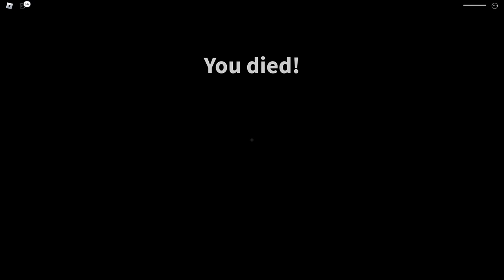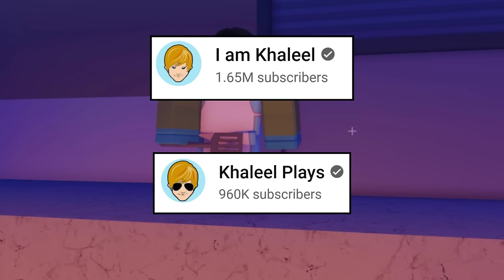I KILL LADY LUCY - Field Trip Z In ROBLOX | Khaleel and Motu Gameplay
I am Khaleel Present : Field Trip Z Part 1 Gaming Commentary In Hindi Urdu Audio.
Field Trip Z is a story game about a group of students who visit a high school. During their time at the Robloxian High Schools, signs of peculiarities occur as the school’s schedule begins to change and military trucks have patrolled the area more frequently. As a storm rolls over, the students slowly witness what will become a terrifying zombie apocalypse and afterwards, their only have one role, to be a survivor.
1 Main Ending a.k.a. Helicopter Ending.
2 Bad Ending a.k.a. Sewer Ending.
3 Karen Ending a.k.a. Bad Student Ending.
4 Antidote Ending.
5 Van Ending a.k.a. Chute ending.
6 Suitcase Ending a.k.a. Briefcase Ending.
7 Nuke ending.
8 Brainy Citizens Ending a.k.a. Nerdy Nathan Ending.